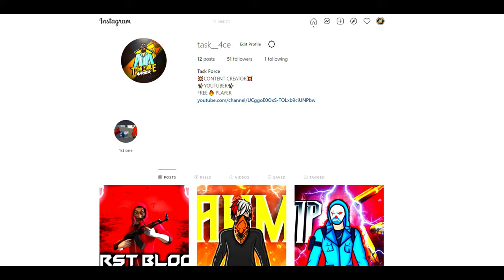PAIN X TASK4CE || 3D MONTAGE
Most of my videos contains songs from NCS - Non copyrighted songs

Tags Ignore